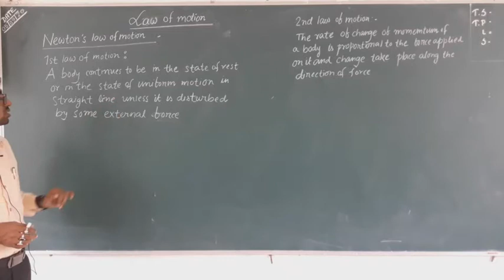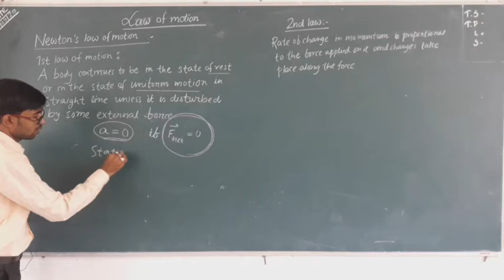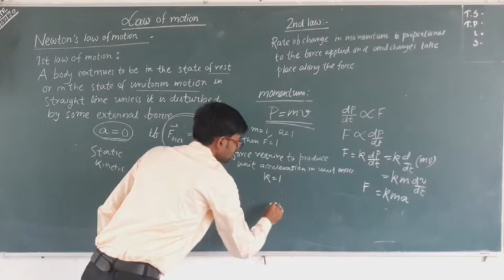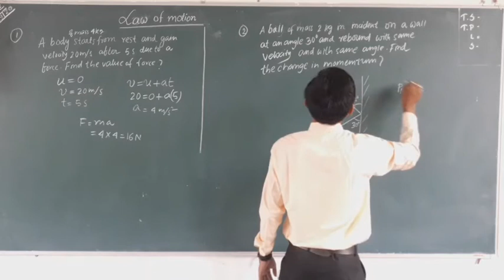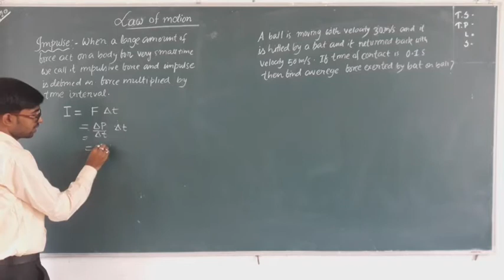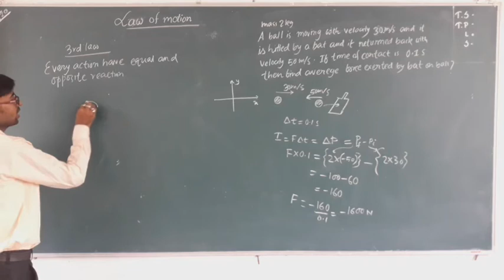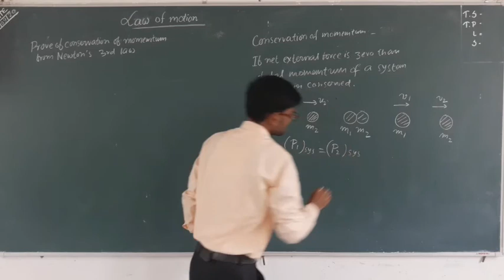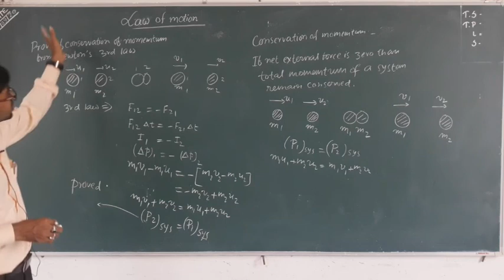class XI lecture 6(Newtons law of motion and conservation of momentum)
Newtons law of motion and conservation of momentum